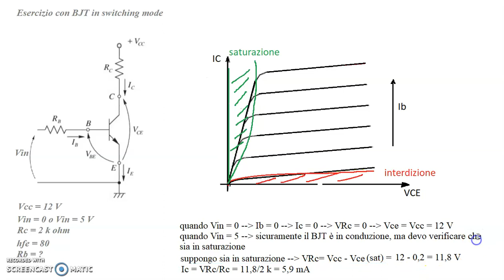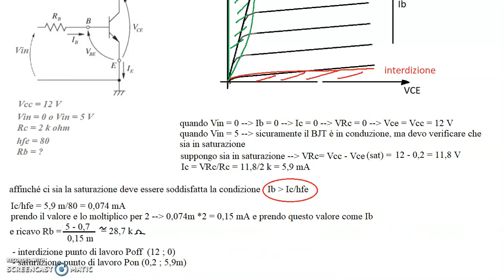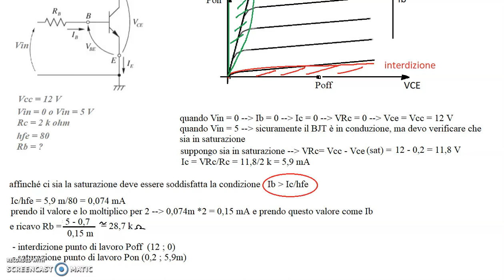esercizio guidato BJT come interruttore (switching mode)